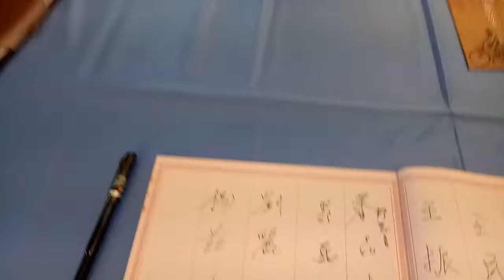Chia nan university of pharmacy and science, Tainan - Taiwan (6)